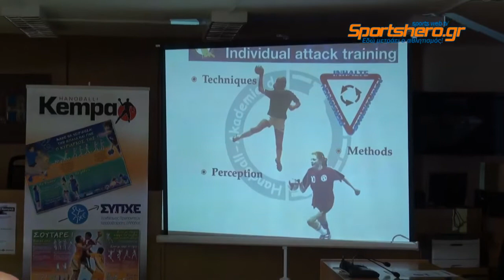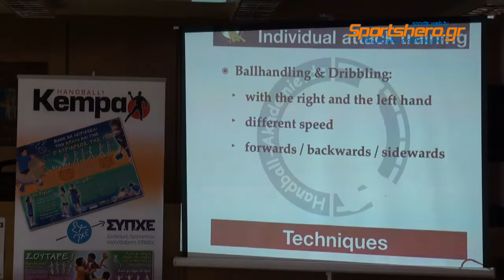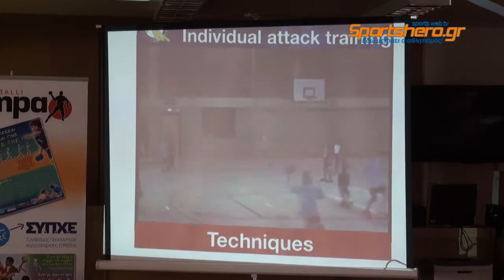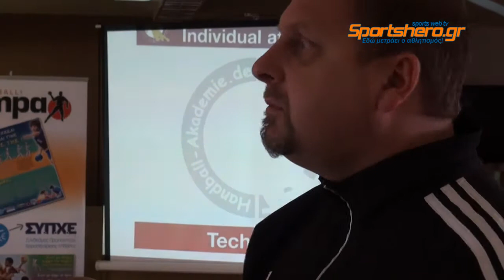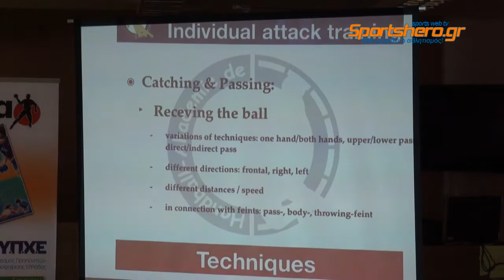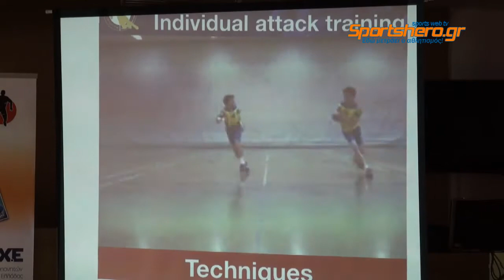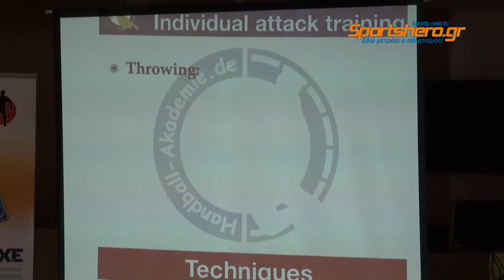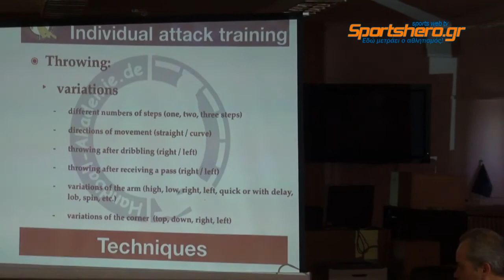2012-13 Χάντμπολ Σεμινάριο ΣΥΠΧΕ Θεωρία 04 25/05/2013